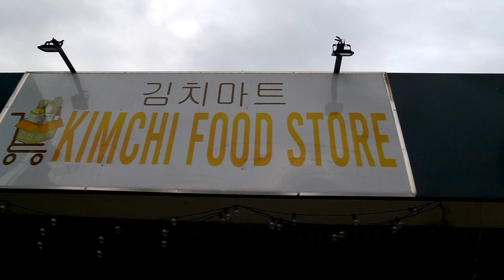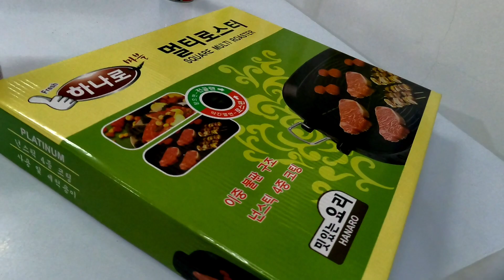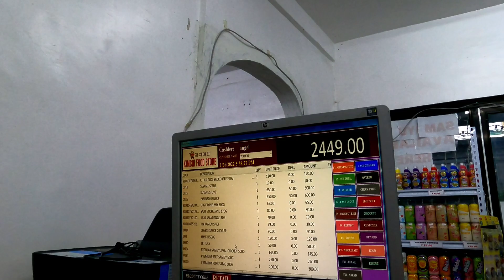KAPOGI MARICAR ANNIVERSARY UNBOXING